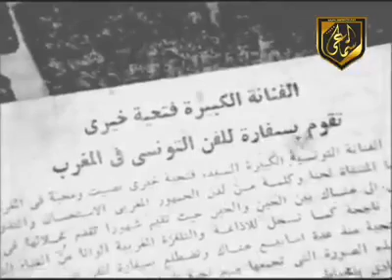فتحية خيري - كاسي كسّرته بإيديّا. أ لجان الدكتور صالح المهدي